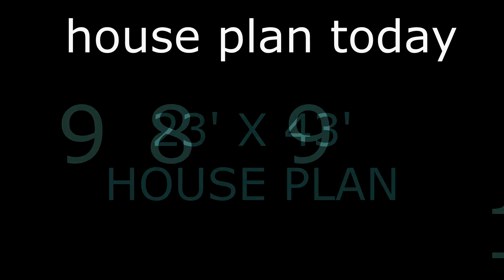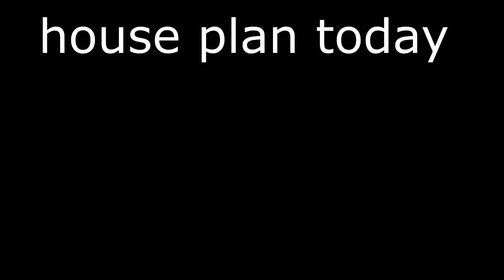23X43,109Gaj,100Gaj to 115Gaj,House plan,Ghar ka Design,houseplantoday,989sqft,15X30,Full Dimension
23x43 109 gaj 105 gaj 106 Gaj 107 Gaj 108 gaj 109 gaj 110gaj  111 gaj 112 gaj 113 gaj 114 gaj 115 gaj 116 gaj 23 X 43 23by43 989 sqft 23X43 feet  3D View ghar ka naksha 450 sqft house plan 15by30 15X30 house design 50 gaj INTERIOR sabse acha ghar ka naksha WITH  FULL  DIMENSIONS Tiny house plan
23x43 small house design
23 X 43 GHAR KA NAKSHA
989 SQFT HOUSE PLAN
23X43 house design